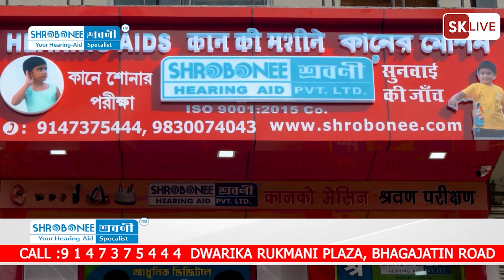एक ही स्थान पर दो अलग-अलग सड़क दुर्घटनाओं में एक युवक घायल, एक व्यक्ति की मौत